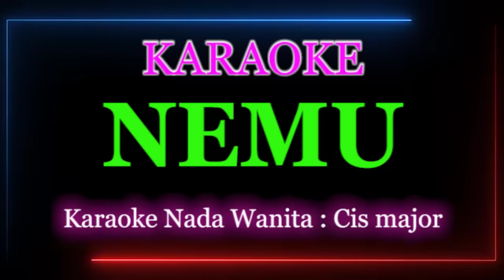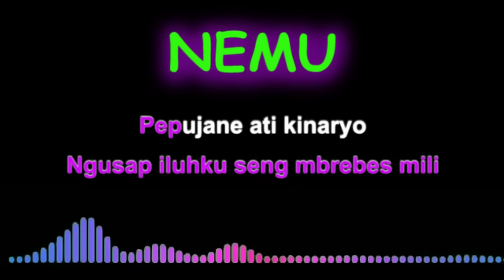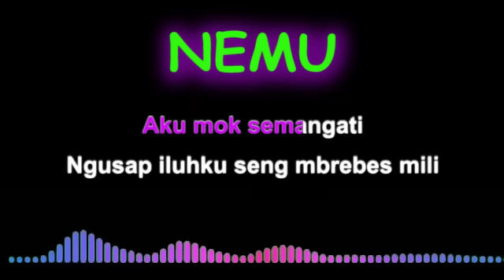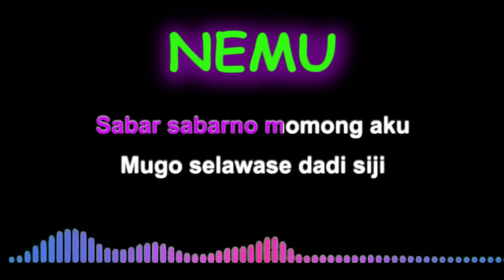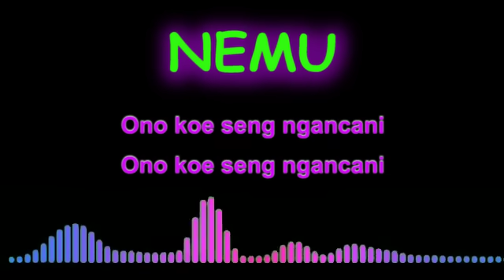NEMU - YENI INKA - Karaoke Nada Wanita